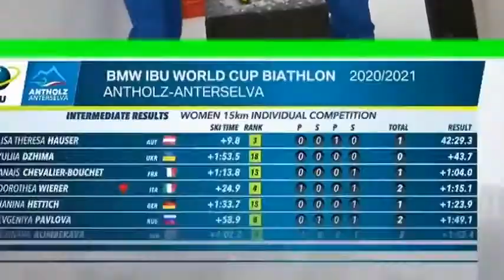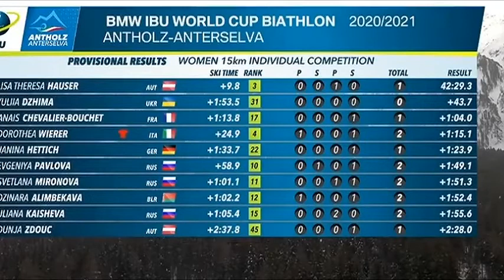Lisa Theresa Hauser - first win on IBU World Cup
21/01/2021, Antholz, Individual Race